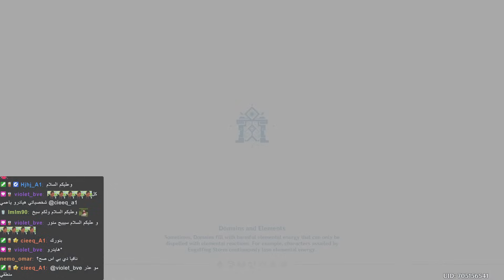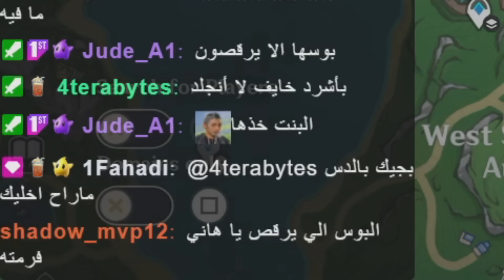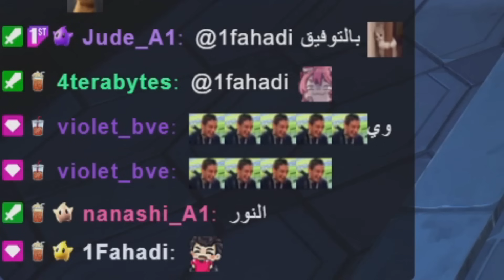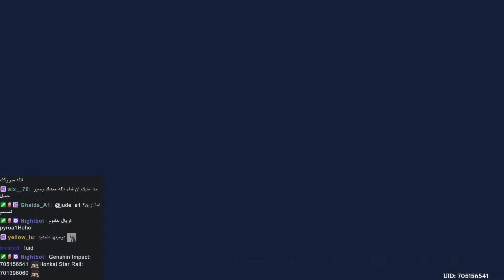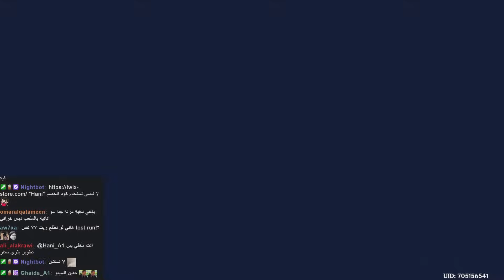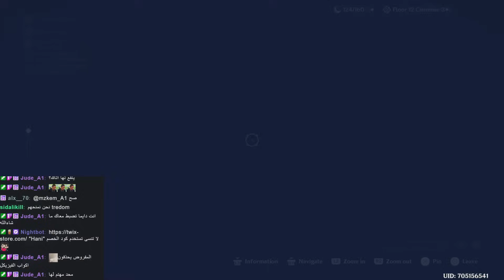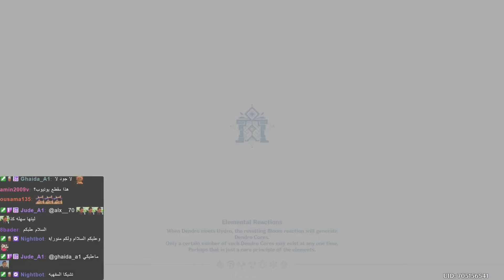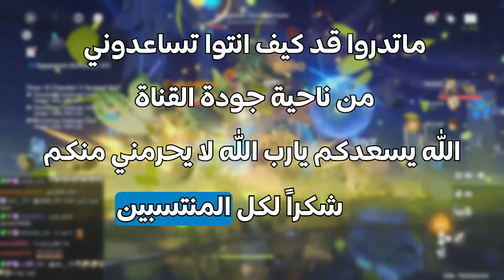Genshin Impact | ✨رحلة نافيا الكاملة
Genshin Impact Navia Journey قينشن امباكت تلفيل رحلة نافيا
Genshin Impact Navia Review Showcase قينشن امباكت شرح شخصية نافيا مراجعة كامل

SOCIAL

CHAPTERS

00:00 1. تفريم موارد السلاح
03:59 2. تفريم كتب التالينت
05:50 3. تفريم نبتات الشخصية
08:27 4. تفريم موارد البوس
11:27 5. تفريم باقي الأشياء
34:32 6. أول تجربة في الأبيس